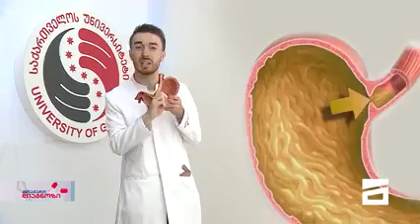კუჭი, გიორგი ღოღობერიძის რჩევები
შეიძლება თუ არა წყლის დალევა ჭამის დროს